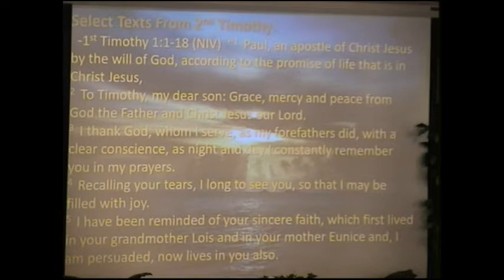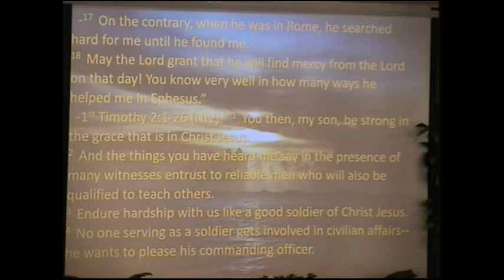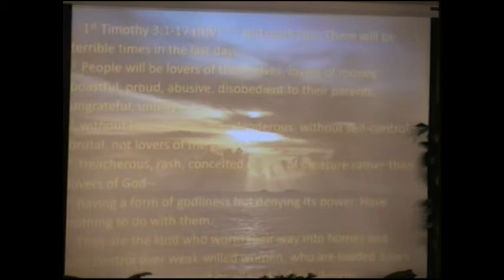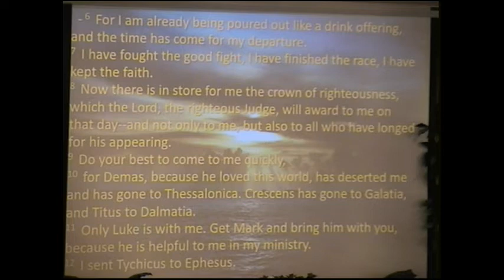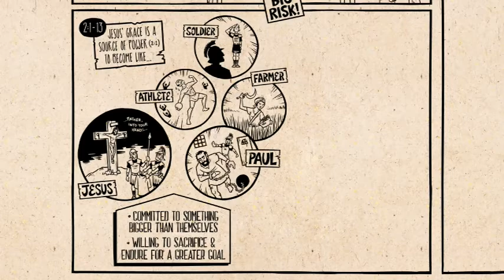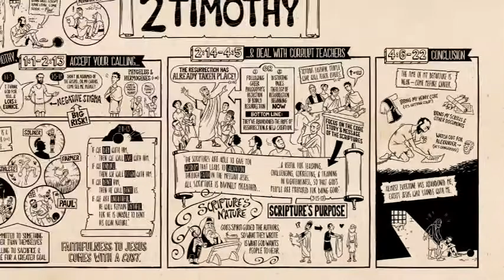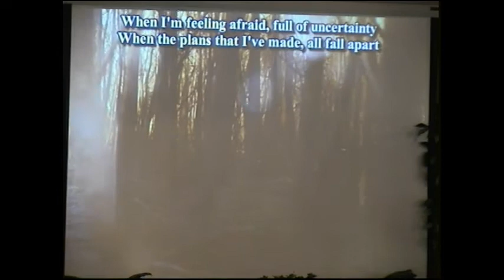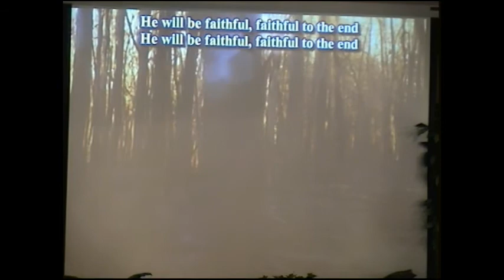October 4 2020 Message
Series:  "God Speaks",  2 Timothy